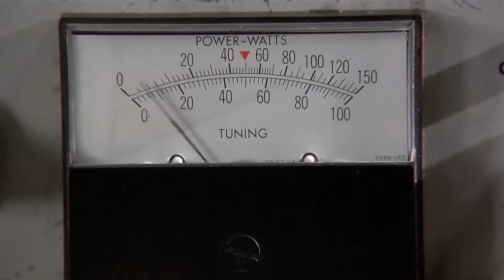Vrána: Kultovní temná romance podle slavného komiksu a poslední film Brandona Lee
V nejnovějším MZ Live Speciál budeme řešit jeden z nejlepších komiksových filmů vůbec, který však nemá s Iron Manem a Supermanem skoro nic společného. Podíváme se na slavný příběh o lásce a smrti Vrána. Ta letos slaví třicet let a nejen audiovizuálně je to stejná lahůdka jako kdysi. Řešit budeme nejen samotný komiks a natáčení, ale samozřejmě i tragédii, ke které na place došlo a kvůli níž nás v pouhých osmadvaceti opustil Brandon Lee.